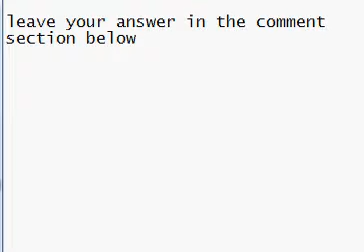What is the best video game ever??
ok right now the leader is:simpsons hit and run ENJOY!